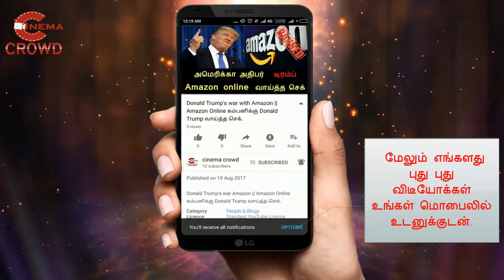Nandhini serial 27th jan episode review || Nandhini Seral jan 27th review